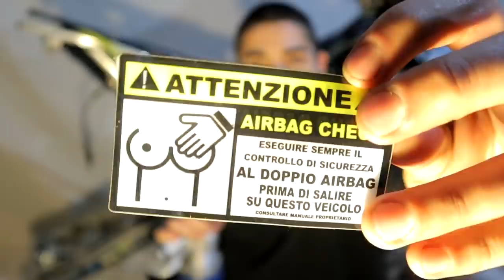HUSABERG PROJECT p. 1/3 - IL GRANDE RITORNO! 🎉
Prodotti unici per far ancora più parte della community nel link qui sotto ⬇️

PER CONTATTARMI QUESTA È LA MIA MAIL;